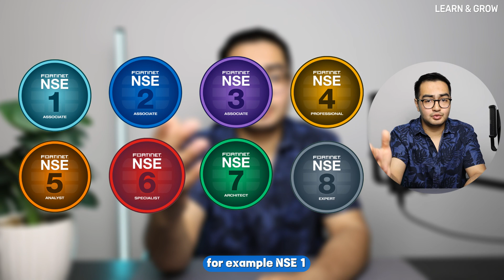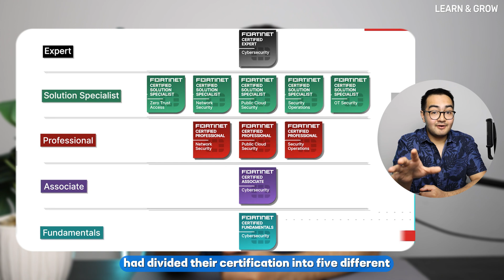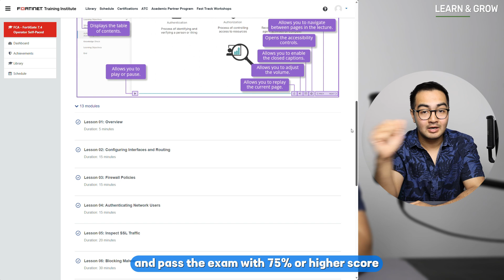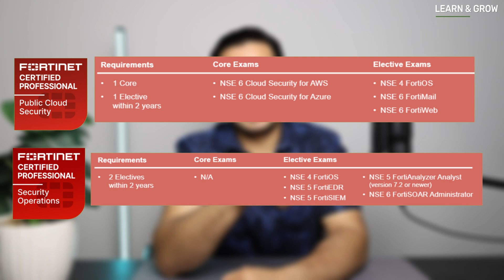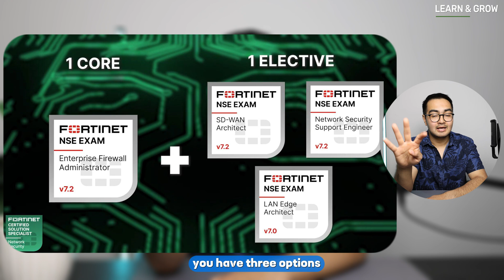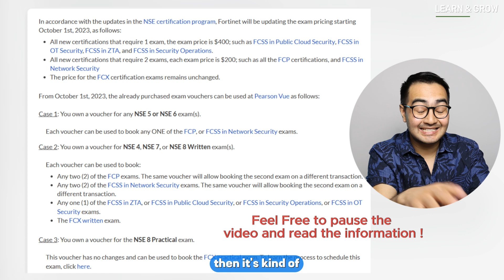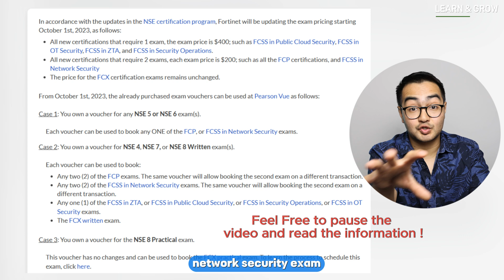New Fortinet Certification !! | Fortinet Certification Program update 2023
Fortinet has made important changes to the NSE certification program to ensure its scalability, flexibility, and modularity.

The new certification structure offers an easier and more streamlined ramp-up for people who want to start a career in cybersecurity. It includes five (5) proficiency levels with multiple certifications per level and allows people to more easily identify the correct courses and exams according to their job needs and career paths.

The program also includes a new digital badging system, to provide better identification of the specific skills and knowledge acquired in a complex industry that supports various roles across multiple cybersecurity solutions and industry verticals.

In this video, we have explained the changes in detail.

Other Links:
Tools 🛠️:
🎥 Tripod Stand
🗄️ Floor lamp
🎙️ Microphone stand
📸 Camera stand